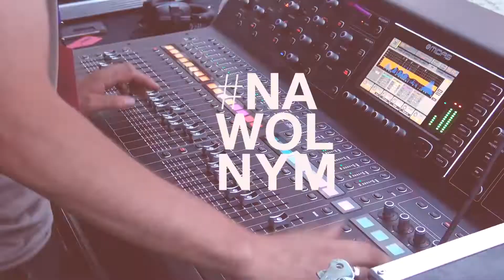NaWolnym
Ruszyła rezerwacja DARMOWYCH biletów na spektakle NaWolnym w serwisie Wejściówki należy wydrukować i przyjść z nimi na wybrany spektakl.